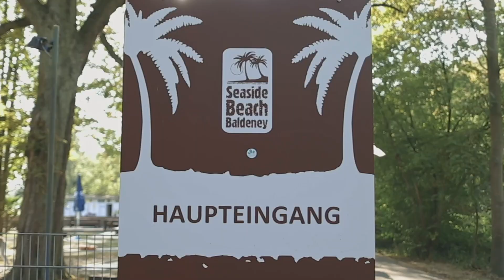Willkommen zum Wintersemester 2020/21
Herzlich willkommen, Erstsemester an der Universität Duisburg-Essen (UDE)! Jina und Enrico sprechen mit Rektor und Studiums-Prorektorin und stellen das Akademische Beratungs-Zentrum (Studienberatung und Career Service) und den AStA vor.